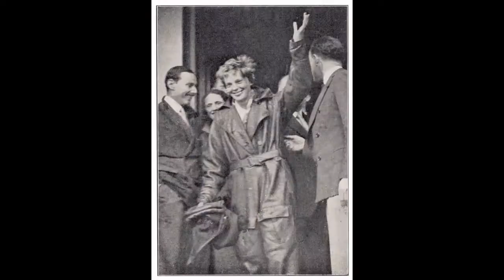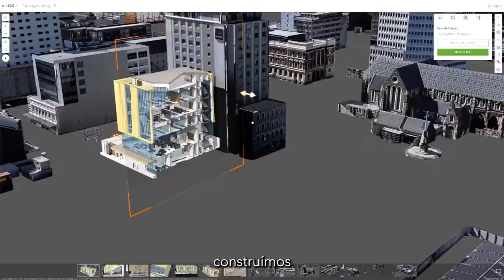Video de apertura: GIS - Creando un futuro sostenible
Vea el video de apertura de Esri UC 2021.